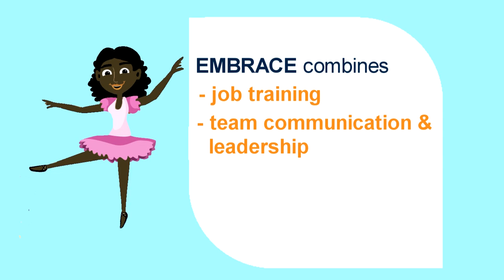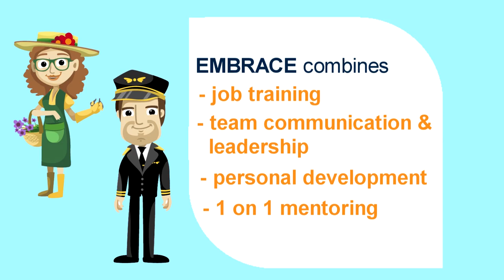Embrace Work Placement